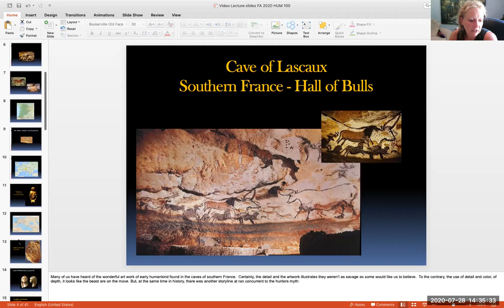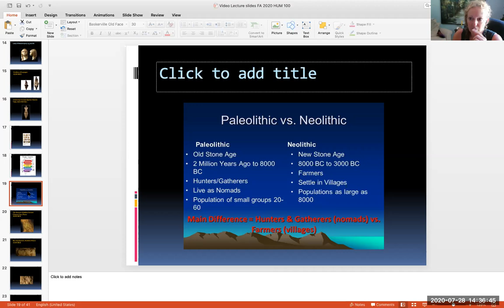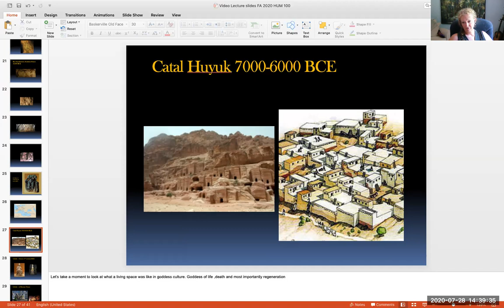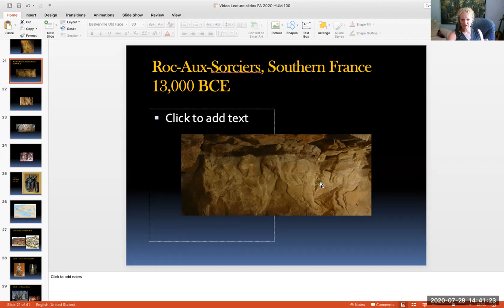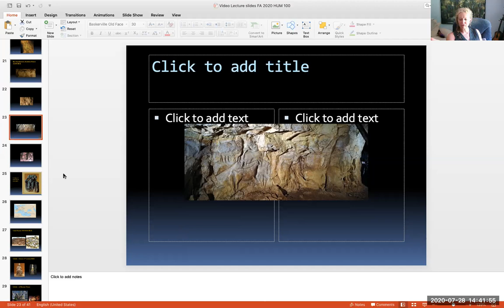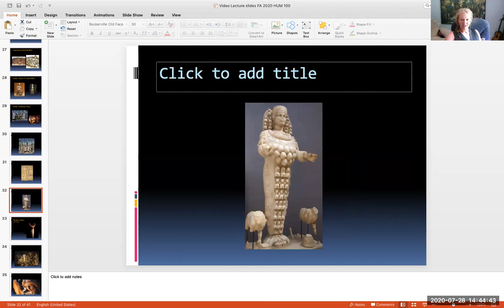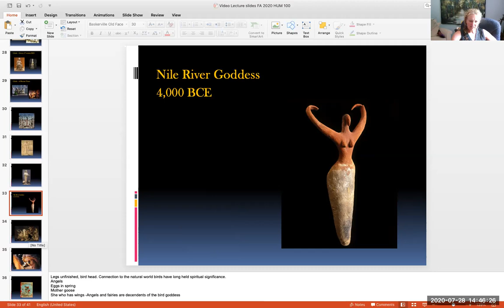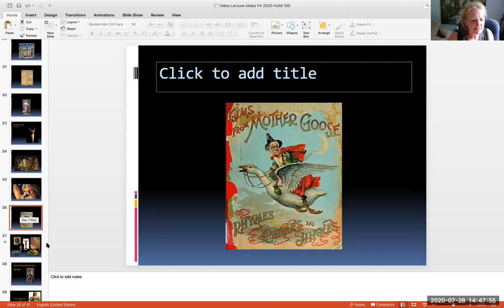NEOLITHIC GODDESS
Goddess culture from 10,000 BCE to about 4000 BCE did not experience organized warfare (Gimbutas).  Art, craft, trade, and navigation all flourished as a part of the normal landscape in Old Europe, as well as the beginnings of agriculture and animal domestication. Settlements had no fortifications and were built in valleys, not on high hills. People were buried next to each other, without weaponry or possessions of demonstrative wealth.

The groupings of people during this time period were not limited to small bands.  The excavation of Catal Huyuk, which is in the region of southern Turkey, provides us with a vast amount of valuable information about our prehistory.  There were over 15,000 people living in this very early city (circa 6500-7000 BCE), with some two-level structures and elaborate murals for art. The goddess as Great Mother was in evidence everywhere.

One of the Catal Huyuk goddesses displays her connection to the natural world as she is flanked by two female lions.  Her essence is one which shares the same elemental force as her companions.  As a mother she is protective, fierce and strong.

Ancient goddesses were considered life-givers and life-restorers. The Great Mother gave birth to the world, provided its sustenance, and her body provided the sleeping place where the dead could return to life. This cyclical approach to life is found everywhere in nature, and earliest settlements drew upon metaphorical truths in their need for survival.  This proved only more so as agricultural and communal life evolved. The Great Mother as earth was both a womb and a tomb: the earth in which we bury our dead is also the soil where we grow our food.

Caves in prehistoric art represented the goddess’s womb, a place of birth and regeneration.  Art found inside the caves underscored the desires of the artists looking to create visual representations of what they desired in their lives: safety and sustenance. Mythographer Joseph Campbell writes, "At the iconography of the Great Goddess arose in reflection and veneration of the laws of nature.  (It was) a primordial attempt on humanity's part to understand and live in harmony with the beauty and wonder of Creation."